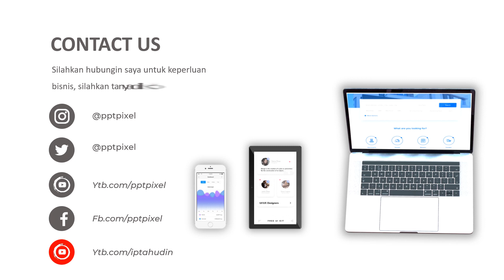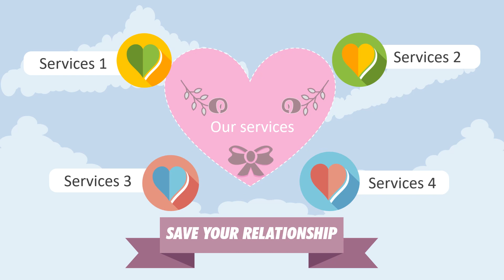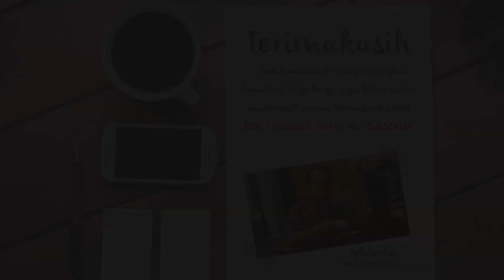Video Iklan Produk, Animasi, Video Marketing, Jasa Edit Video di Tamansari, Tasikmalaya